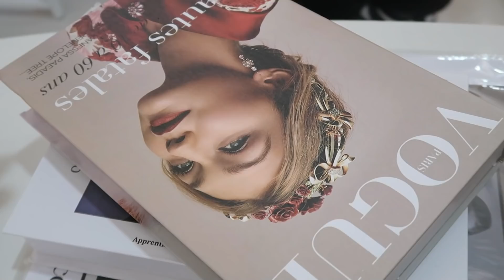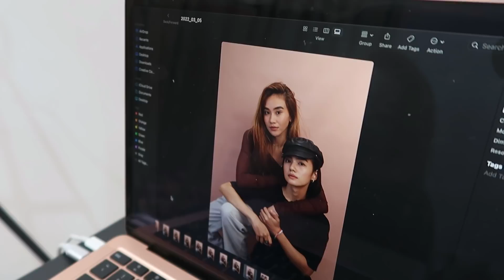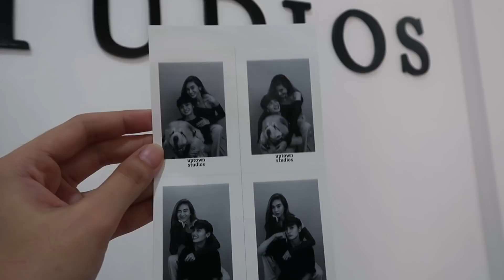our first family photoshoot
What shall we do next? Drop it on our comment section!

Links

Podcast: A cup of DY